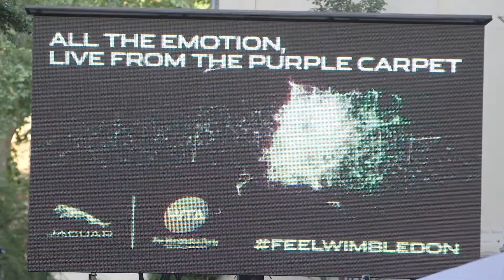Jaguar at WTA Pre-Wimbledon Party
- WTA Stars arrive at the WTA Pre-Wimbledon Party presented by Dubai Duty Free in a Jaguar XE
- WTA Stars walked the Bioreactive Purple Carpet, presented by Jaguar, at the WTA Pre-Wimbledon Party presented by Dubai Duty Free on June 25, 2015 in London
-  Jaguar uses motion sensors to capture and visualise, in real-time, the energy from high profile guests at the WTA Pre-Wimbledon Party presented by Dubai Duty Free in London
- Sensors deployed at the glamorous event measured fan reactions to leading women’s tennis players, celebrities and VIP guests
- Heather Watson feels the butterflies ahead of Wimbledon as British No.1 gets the home hero’s welcome at WTA event
- As the Official Car of the WTA Pre-Wimbledon Party, Jaguar chauffeured VIP tennis, film, music and fashion guests to the event in all-new Jaguar XE sports saloon cars
- Jaguar will launch FeelWimbledon campaign on Monday 29 June